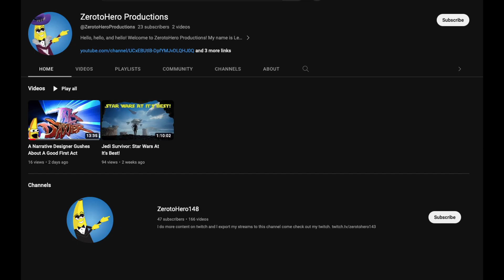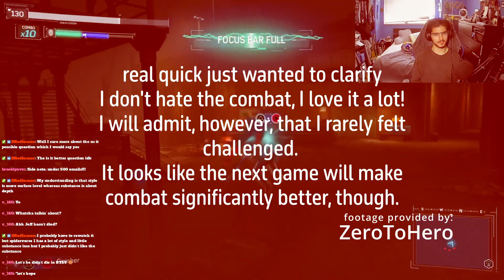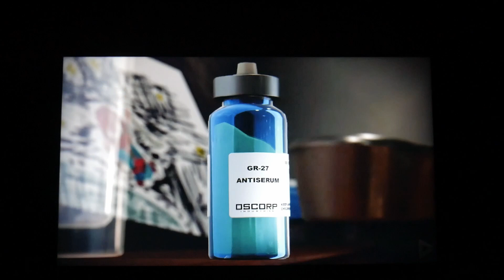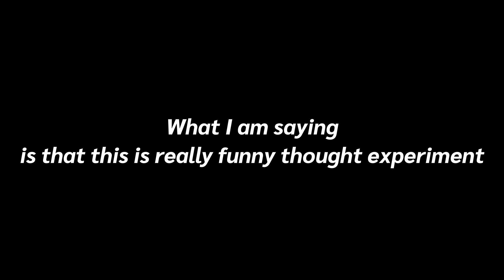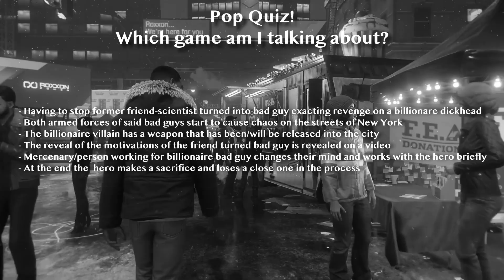Insomniac's Spider-Men EXPLAINED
CREDITS

Listen, do I have to explain why I needed to make another Spider-Man video? Like really?

Timecodes:
0:00 - Intro
1:13 - Spider-Man PS4
4:56 - Spider-Man Miles Morales
8:14 - Ending

If you’re reading the description have a nice day :D